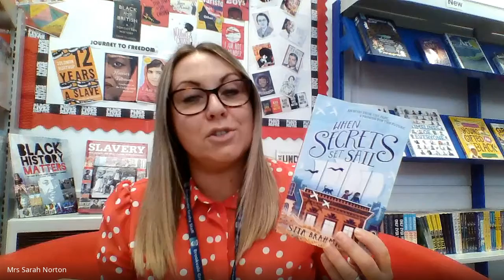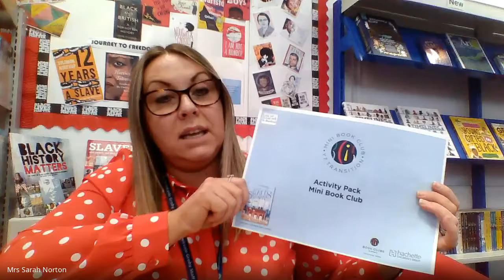BGLC Welcome to the Mini Book Club - video from Mrs Norton